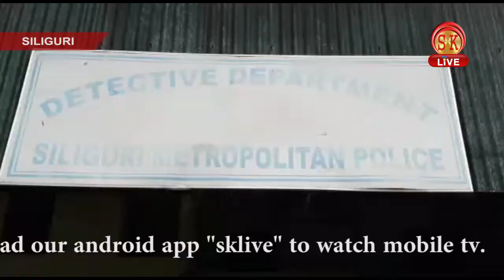Hindi News | Afternoon | 17th July 2018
1. सिलीगुड़ी। पाथरघाटा अंचल तृणमूल कांग्रेस की ओर से 21 जुलाई के षहीद दिवस कार्यक्रम के समर्थन में पदयात्रा की गयी। अंचल सभापति रामानंद बर्मन के नेतृत्व में सोमवार को निकाली गयी
 2. सिलीगुड़ी। पाथरघाटा अंचल तृणमूल कांग्रेस की ओर से 21 जुलाई के षहीद दिवस कार्यक्रम के समर्थन में पदयात्रा की गयी। अंचल सभापति रामानंद बर्मन के नेतृत्व में सोमवार को निकाली गयी
3.  दक्षिण दिनाजपुर। दक्षिण दिनाजपुर के जिला बीजेपी सभापति षुभेंदु सरकार को गिरफतार कर लिया गया है। पार्टी की महिला नेत्री की आत्महत्या के मामले में उन्हें गिरफतार किया गया है।
4. सिलीगुड़ी। सिलीगुड़ी डिटेक्टिव डिपार्टमेंट पुलिस ने चोरी के स्कार्पियों के साथ दो लोगों को गिरफतार किया। सोमवार रात को लाटागुड़ी से वाहन को बरामद किया गया।
5. सिलीगुड़ी। न्यू जलपाईगुड़ी थाना इलाके के षांतिपाड़ा में सोमवार रात 10 बजे दो पक्षों के बीच झड़प में 12 लोग घायल हो गये। इस घटना से इलाके में काफी तनाव है।
6. सिलीगुड़ी। पर्यावरण संरक्षण के लिहाज से पेड़ लगाओ- प्राण बचाओ अभियान फुलबाड़ी एक नंबर अंचल में षुरू किया गया। टवपबम.  मंगलवार के फुलबाड़ी 1 अंचल के सभी इलाकों में पौधे लगाये गये।  इस मौके पर फुलबाड़ी एक नंबर अंचल के प्रधान तपन सिंह व अन्य मौजूद रहे।  अंचल में नीम के पेड़ अधिक से अधिक लगाये गये हैं।
7. उत्तर दिनाजपुर। उत्तर दिनाजपुर जिला के इस्लामपुर ब्लॉक के कॉलेजपाड़ा में उर्दू अकादमी तैयार होने जा रहा है। उर्दू अकादमी के षुरू होने से उत्तर बंगाल में उर्दू भासा का विकास होगा।
8. मालदा। लगातार दो बार बेटियों को जन्म देने के कारण ससुराल वालों ने महिला की गला दबाकर हत्या कर दी। घटना मालदा के हरिष्चंद्रपुर थाना के षालालपुर गांव में घटी।
9.  गंगटोक। सिक्किम फुटबॉल एसोसिएषन व रेफरी बोर्ड के बीच मतभेद खुलकर सामने आ गया है। एसएफए ने इंडिया फुटबॉल फेडरेषन से  एक साल के लिए रेफरी बोर्ड को निलंबित करने की मांग की है।